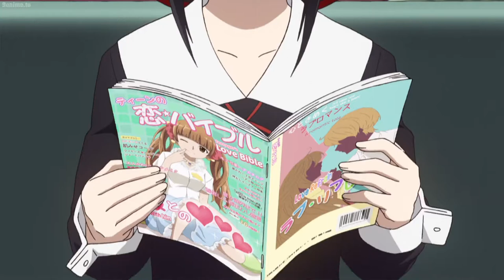Kaguya-sama: Love Is War「AMV」Only You